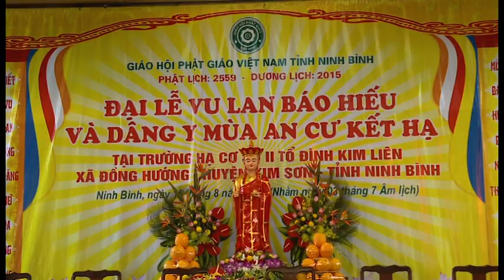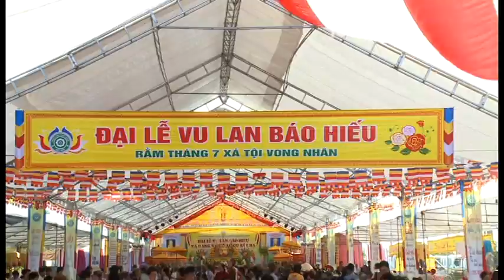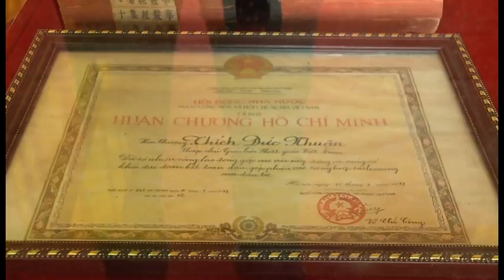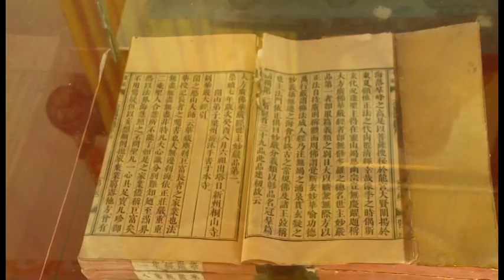VTS 01 3 ĐẠI LỄ VU LAN VÀ DÂNG Y MÙA KẾT HẠ 2015 CHÙA ĐỒNG ĐẮC CƠ SỞ ll F2